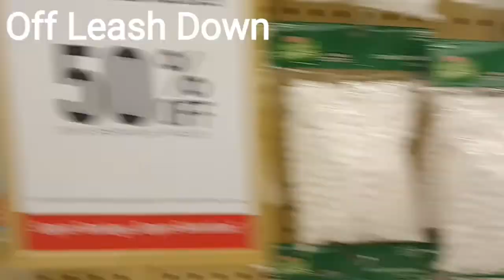Milo | 5 Month Old German Shepherd | GSD Off Leash Dog Trainers Augusta